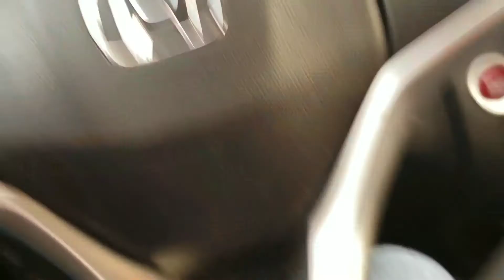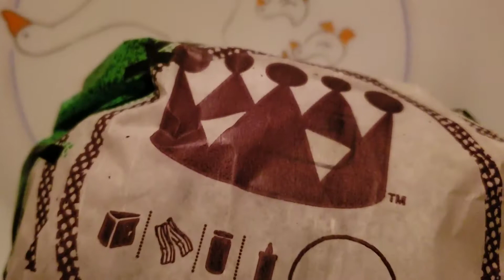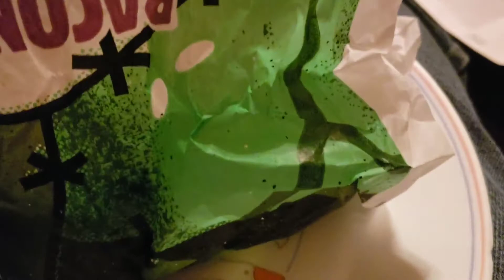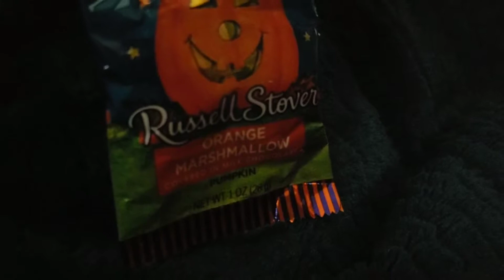Halloween treats!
Tim tries some Halloween treats! Including Starbucks Witch's brew and Burger King's Nightmare King! Also from Taco Bell Caramel Apple Freeze.